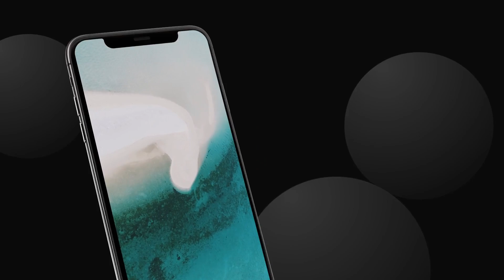Mockup Device Kit | After Effects template - Envato elements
Download Mockup Device Kit
 by Lugansky

Audio used in preview

1:36
In that Future Bass
By 7_Keys
4 TracksBPM 152

Add to collection
Download

Attributes
Length 7:00
Application Supported
After Effects
Required Plugins
None required
Commercial License